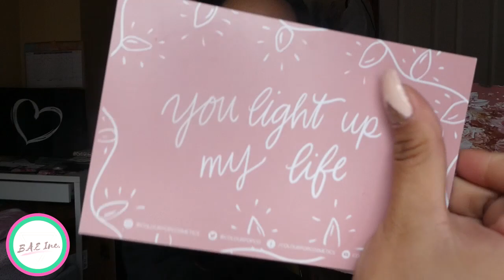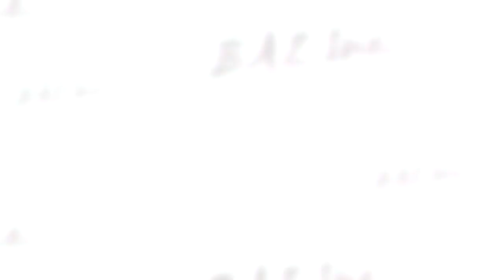COLOURPOP LIP SWATCH | LIPPIESTIX STASH CUP | EUNICKE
Hey guys!

It's Eunicke again with another review video. This time I'm just gonna be swatching the 18 shades of lipsticks I got from Colourpop. I got this from Colourpop's website and it's awhole set of 18 lipsticks, 1 primer and it also comes with a nice compact travel case. Hope you enjoy watching!

■Credits■
Video Editor : Danniel Lord Ardan